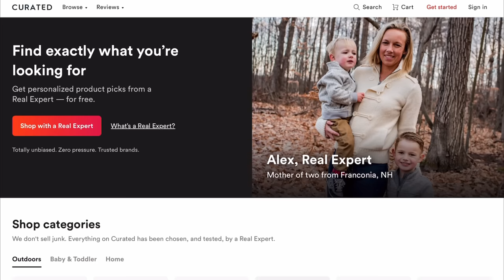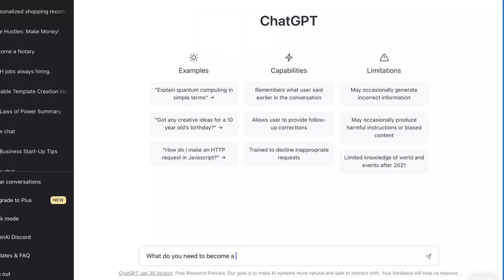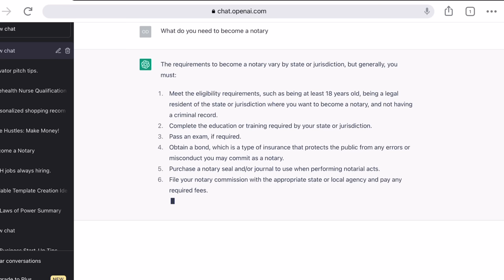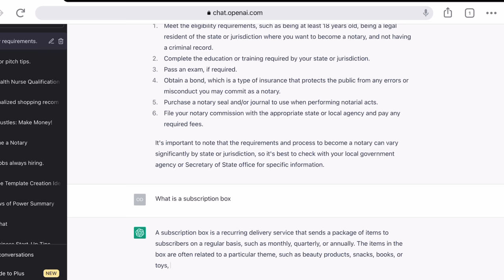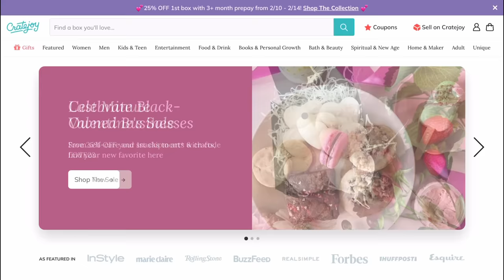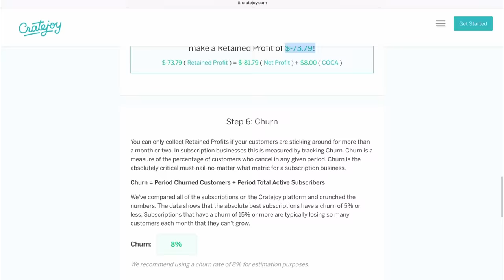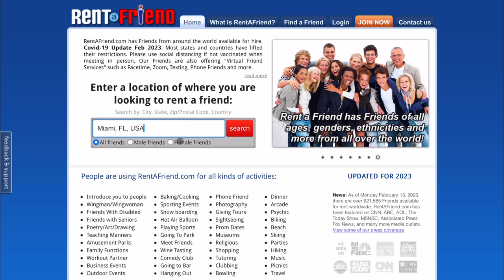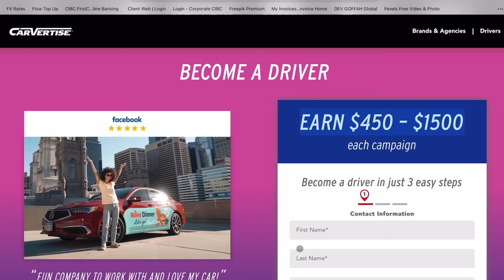7 Side Hustles That No One Is Doing In 2023: Make $750 A Day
These 7 side hustles that no one is talking about in 2023 can make you $750 a day. These 7 side hustles are also not being done by many people and can make over $21,000 per month including side hustles that will teach you how to make money online such as selling products on curated.com or selling subscription boxes to make money online. The side hustle ideas for 2023 will use platforms like renta friend.com or part PNP to make money online in 2023 as you work from home. You can make passive income with these side hustles or smart money tactics. Making passive income in 2023 is critical to achieving financial freedom.

➡️On Amazon (Color cover with black & white interior)
 ➡️In Stores:
   * GOFFAH Gallery - Southdale Plaza (Upstairs Susie’s) South Ave, Kingston

🎬 VIDEO GROWTH, EDITING & THUMBNAIL TOOLS:
Envato - For B-Roll Footage & Photos